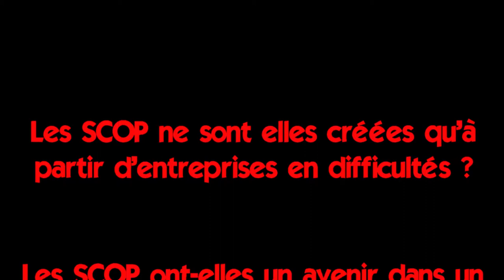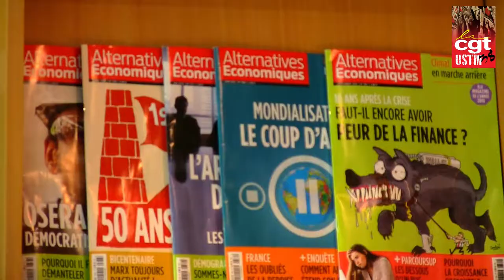scop - Clip 2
Découvrez la présentation de Laurence Ruffin, dirigeante de la SCOP "ALMA" et présidente de l'Union Régionale des SCOP Rhône-Alpes , ainsi que les thèmes qu'elle souhaite aborder lors au débat du 19ème Congrès de l'USTM CGT 38.